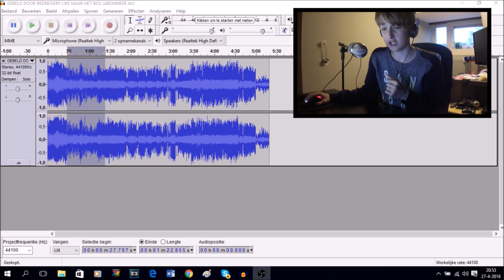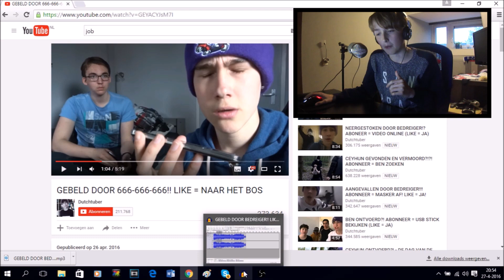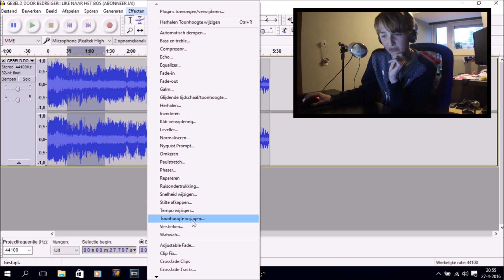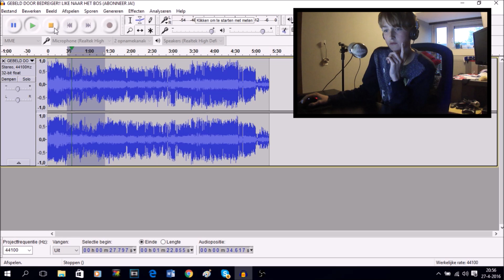Dutchtuber/DoeMaarGamen | EXPOSED! [TOONHOOGTE]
Hallo,
Ik ben Jelle ik ben 14 jaar oud mijn hobby's zijn voetballen, drummen, gamen en YouTube video's maken. Ik doe al heel lang aan YouTube, maar ik ben heel vaak veranderd van kanaal. Hopelijk kunnen we samen een succes behalen met dit kanaal. Hier kunnen jullie aan meehelpen door.
➣Geabonneerd te zijn!
➣De video een like te geven!
➣En eventueel dit allemaal delen met zoveel mogelijk vrienden!

➣TweedeKanaal: Jelle Frikandellen

Ik hoop je weer te zien bij me volgende video!